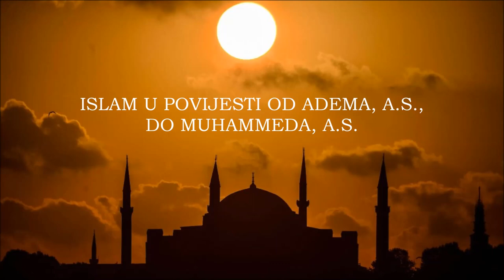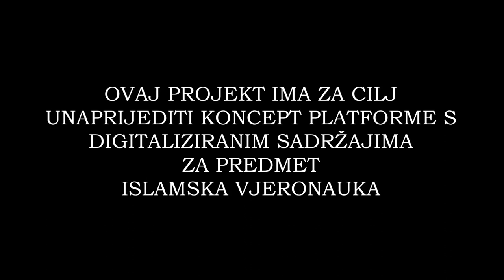I razred - "Islam u povijesti od Adema, a.s., do Muhammeda, a.s., by Amra Duraković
Projekt digitaliziranja sadržaja za platformu Islamske vjeronauke okuplja sve profesore ovog predmeta i njihove učenike na nivou BiH koji to žele, s ciljem kreiranja autentičnih sadržaja za sve nastavne jedinice predviđene NPP-om za srednju školu. Krajnji cilj je olakšati svim učenicima učenje ovog predmeta, ali i popularizirati predmet Islamska vjeronauka kod šire javnosti.